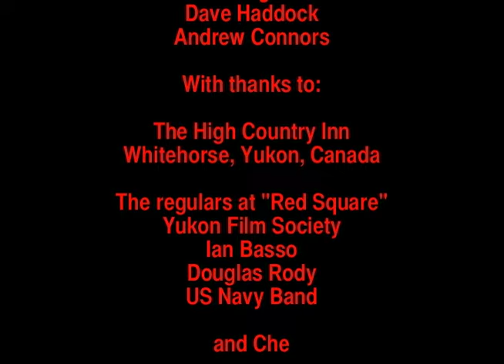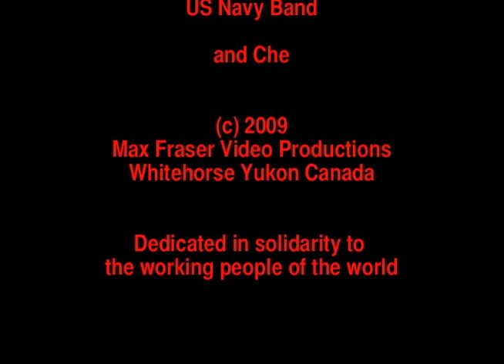Painting Red Square, with chorus, Aug2009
Where the labour-left used to gather for beer on Friday afternoons in Whitehorse, Yukon. Now a labour classic as the hotel has closed, and the joke about Red Square has lost its lustre since the Russian invasion of Ukraine. We stand with Ukraine. And now drink at the Gold Rush Inn.